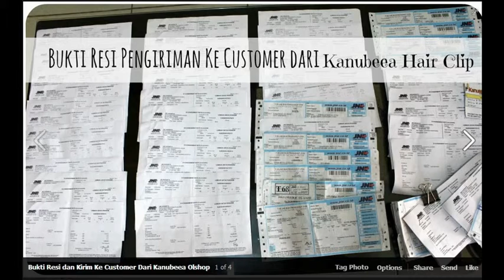085745610055, Hair Clip Board, Hair Clip Tutorial, Hair Clip Hairstyles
Untuk Pemesanan:
Ibu Tia. Kanubeea Hair Clip
Outlet Jl. Kedurus 3 No. 32 Surabaya
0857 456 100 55 (Indosat)
Pin BB 28001336